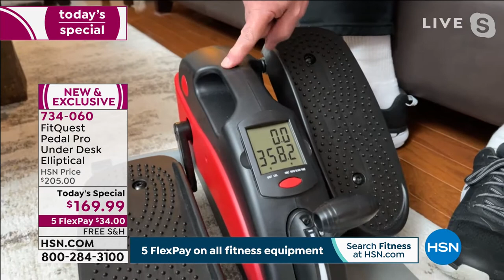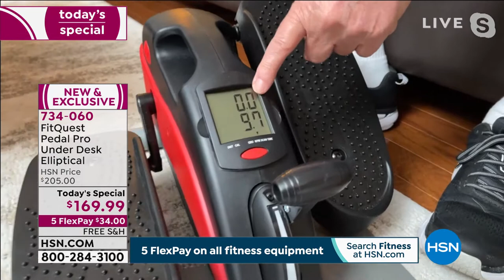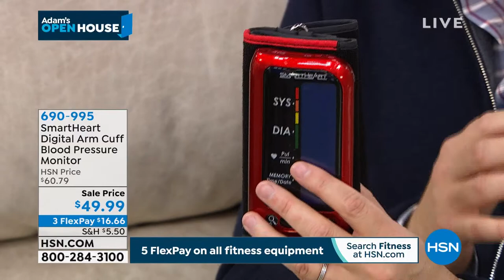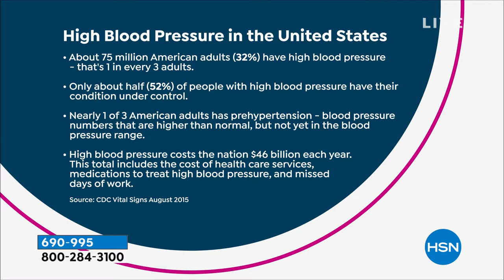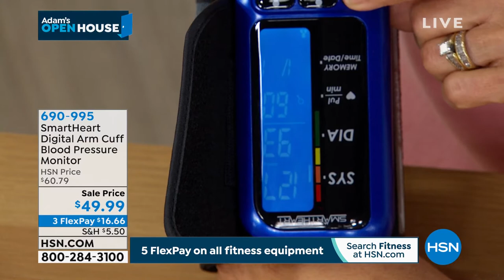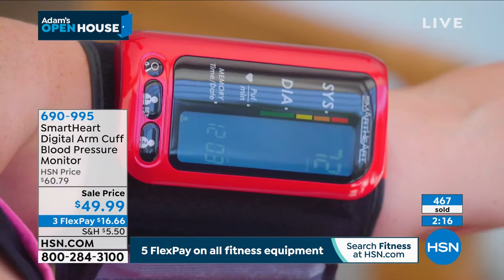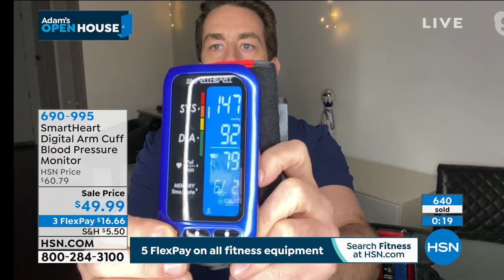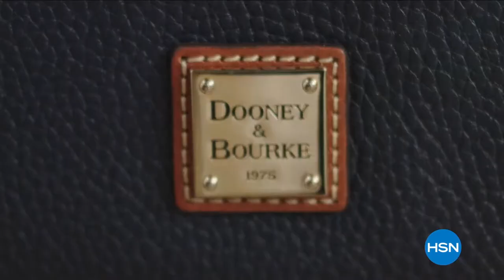HSN | Adam's Open House 03.22.2021 - 09 PM